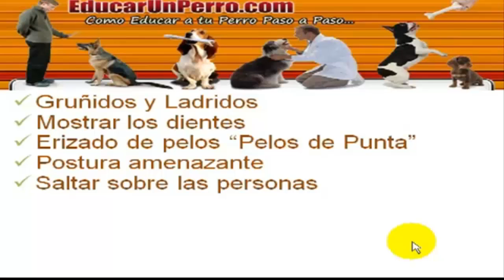Como Tratar un Perro Agresivo - Estrategias y Técnicas Apropiadas de Control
Hola - Bienvenido a éste Video!!
Haz un buen uso de éste material!!

Debajo de cada Video puedes dejar tus comentarios, dudas o preguntas, prometo responderte en menos de 24 hs !! Solo preguntas  respetuosas y coherentes!! Si te unes a esta Canal tendrás tu propio "Veterinario Online" o también seré tu "Consejero Veterinario"

José Arca
Médico Veterinario de
Pequeños Animales